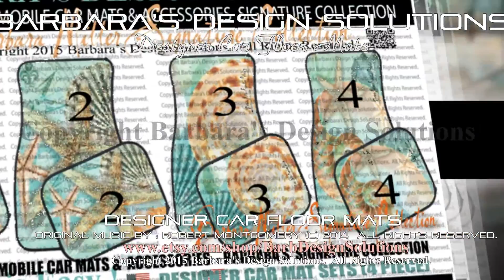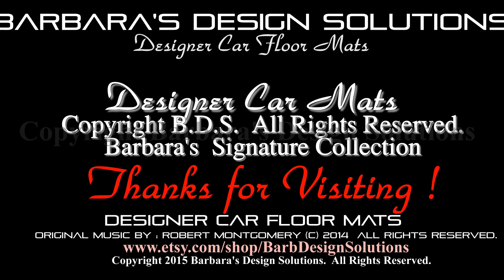Cars Floor Mats Design Ideas Copyright Barbara's Design Solutions. All Rights Reserved.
Car Floor Mats Ideas Designer Automobile Floor Mats by Barbara's Design Solutions.  Unique Unisex Artisan Auto Mats.  Copyright 2015 Barbara's Design Solutions.  All Rights Reserved.

Thanks for vistiing !